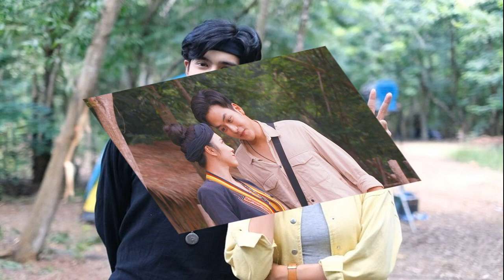FootNote ผลสะเทือน คณะราษฎร 2475 อนุสาสน์ แนบแน่น ก้าวไกล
เหตุปัจจัยอะไรทำให้พรรคก้าวไกลให้ ส.ส.ทั้ง 151 คนเดินทางไปรายงานตัวพร้อมกัน ณ รัฐสภา ในวันที่ 27 มิถุนายน
ทั้งๆที่รัฐสภาให้ไปรายงานได้ตั้งแต่วันที่ 20 มิถุนายน
อาจเป็นเพราะพรรคก้าวไกลมี “วาระ” ที่จะต้องประชุมร่วมระหว่าง ส.ส.ระบบเขต ส.ส.ระบบบัญชีรายชื่อ พร้อมกันกับคณะกรรมการบริหารพรรคระหว่างวันที่ 23-24 มิถุนายน
กระนั้น คำถามที่ตามมาก็คือ หากการประชุมเสร็จสิ้นก็สามารถนัดหมายให้ไปรายงานตัวได้ตั้งแต่วันที่ 25 มิถุนายน เหตุใดจึงต้องเป็นวันที่ 27 มิถุนายน 66
คำตอบของคำถามนี้ดำรงอยู่บนพื้นฐานแห่งความเป็นประวัติศาสตร์ อันทรงความหมายยิ่งของวันที่ 27 มิถุนายน
นั่นก็คือ เป็นวันที่ตรงกันกับการเกิดขึ้นของ “รัฐธรรมนูญ” ฉบับแรกของประเทศ ภายหลังการประกาศและบังคับใช้โดยคณะราษฎรเมื่อวันที่ 27 มิถุนายน 2475

ภายใต้ชื่อ “ธรรมนูญการปกครอง” ที่ร่างโดย “คณะราษฎร” ตั้งแต่ก่อนการก่อการเมื่อวันที่ 24 มิถุนายน 2475 อันเท่ากับเป็น การเปลี่ยนจากระบอบ “เก่า” เข้าสู่ระบอบ “ประชาธิปไตย
ภายใต้คำประกาศ “อำนาจอธิปไตย” เป็นของ “ปวงชน”

ไม่เพียงแต่พรรคก้าวไกลพยายามจะให้ความหมายอย่างเป็นพิเศษ กับการเดินทางไปรายงานตัวภายหลังการได้ “อาณัติ” มาจากการเลือกของประชาชน

หากแม้กระทั่งการร่วมลงนามใน “บันทึกช่วยจำ” หรือ MOU คือกระทำในวันที่ 22 พฤษภาคม
ตั้งใจให้เป็นเวลาเดียวกันกับ 22 พฤษภาคม 2557
ด้านหนึ่ง ตอกย้ำจำหลักไปยังวันแห่งการยึดอำนาจโดยวิธี “รัฐประหาร” ของคณะรักษาความมั่นคงแห่งชาติ ที่นำโดย พล.อ.ประยุทธ์ จันทร์โอชา

ด้านหนึ่งตั้งใจให้การประกาศจัดตั้งรัฐบาลพรรคก้าวไกล พรรคเพื่อไทย ร่วมกับพันธมิตรอีก 6 พรรคการเมือง ที่กำชัยจากการเลือกตั้งผ่านเจตจำนงร่วมของประชาชน
ใช้ “การเลือกตั้ง” มาโค่น “ระบอบ 3 ป.” ลงไปโดยพื้นฐาน

ไม่ว่าจะเป็นการเลือกลงนามใน “บันทึกช่วยจำ” ให้เป็นวันที่ 22 พฤษภาคม ไม่ว่าจะเป็นการเลือกเดินทางเข้ารายงานตัวให้เป็นวันที่ 27 มิถุนายน

ในที่สุดแล้วก็โยงยางไปยังรากฐานแห่ง “มิถุนายน 2475”

เน้นให้ ส.ส.พรรคก้าวไกลตระหนักในความสำคัญของวันที่ 24 มิถุนายน 2475 อันทรงความหมายยิ่งในทางประวัติศาสตร์ แห่งการสถาปนาระบอบประชาธิปไตยขึ้น

ดำรงอยู่เหมือนเป็น “อนุสาสน์” ที่ยึดมั่นเพื่อสร้างระบอบประชาธิปไตยที่อำนาจเป็นของประชาชนอย่างแท้จริง